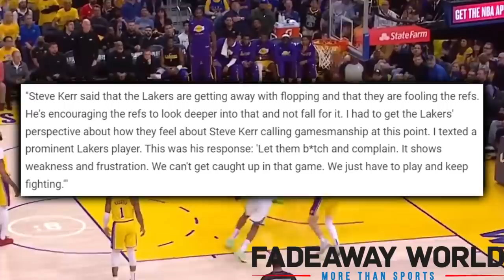The Warriors VS Lakers Game 5 Just Heated Up This Thrilling Series…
Will A.D be alright for game 6 back at the crypt? What was the impact of the Warrior increased aggressiveness and who were their main contributors?